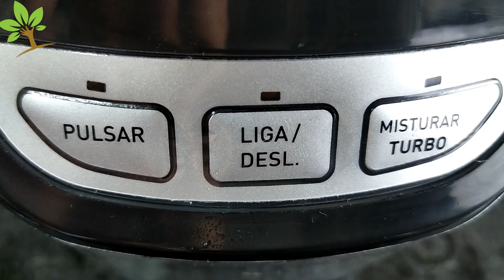Apenas 1 copo faz explodir de tanto crescer e florescer (Veja o incrível resultado)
Veja como fazer o melhor adubo orgânico gratuito para todas as plantas em casa. Usando apenas lentilha e água, você será capaz de fazer um ótimo adubo para todas as suas plantas, elas ficarão verdes, lindas, raízes saudáveis, flores maravilhosas usando apenas lentilha. E serve para qualquer planta, veja o incrível resultado.

➡️  Me siga no INSTAGRAM: @loucosdasplantas